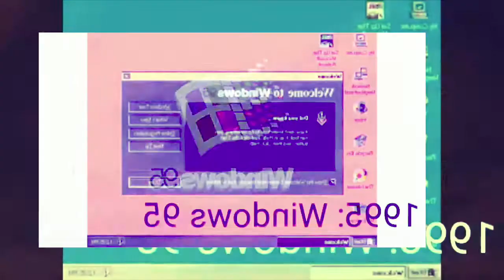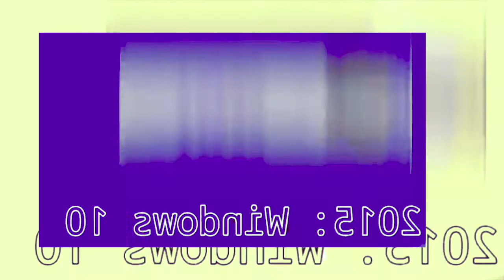[FREE] logging on // Danny Brown x Jpegmafia type beat ....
I have a longer version with more room for rapping. If you're interested.